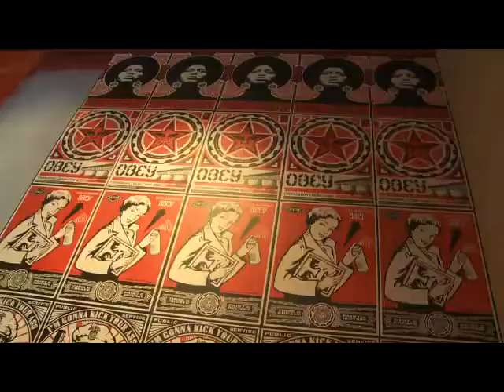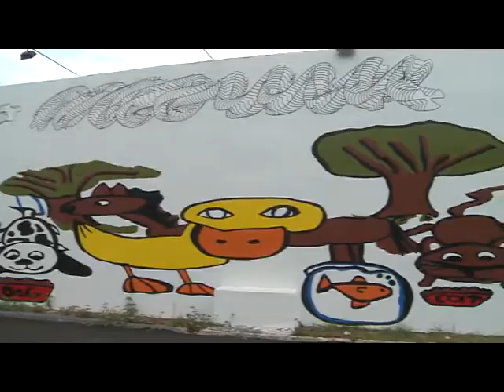Wynwood Walls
Shepard Fairey & other artists break down barriers between fine art and street art for 2010 Art Basel Miami. Here in the Wynwood Art District there's no velvet rope or boring white walls.